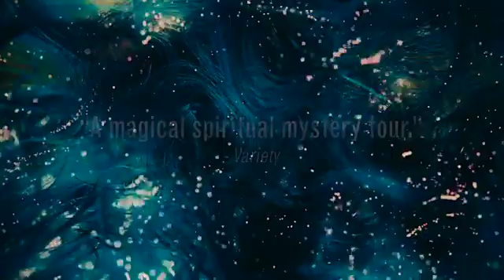Karmalink movie trailer